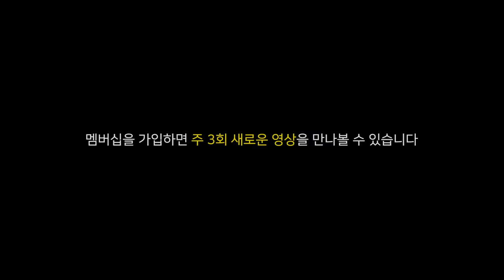하루 종일 어떤 장난을 당해도 화내지 않기 ㅋㅋ